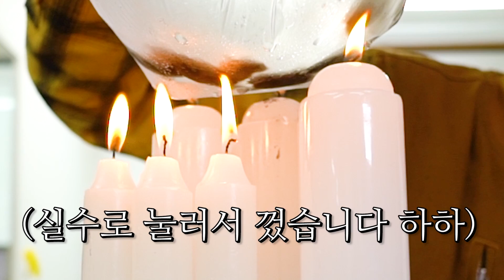불로 태워도 구멍이 안나는 무적의 비닐봉지 만들었습니다! - 허팝 (Vinyl with water is on fire?)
물이 든 물풍선을 불로 끓이면 터지지 않잖아요. 그럼 물이 든 아주 얇은 비닐봉지는 어떨까요? 터져서 구멍이 날까요? 아니면 살아남을까요? 지금 바로 실험해보겠습니다 ! 항상 불을 가지고 실험할땐 안전이 생명입니다.!!!